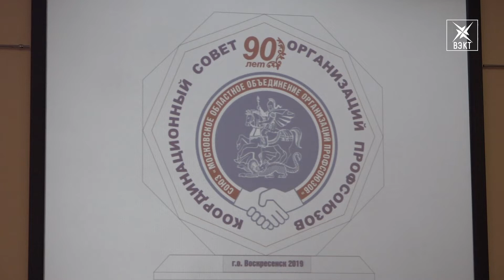Без десяти век. 90 лет отметили подмосковные профсоюзы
Продолжая тему больших дат. 90-летие отметили профсоюзные организации Подмосковья. Торжество с участием почетных гостей состоялось в ДК «Юбилейный». Здесь наградили активистов и ветеранов воскресенского движения.